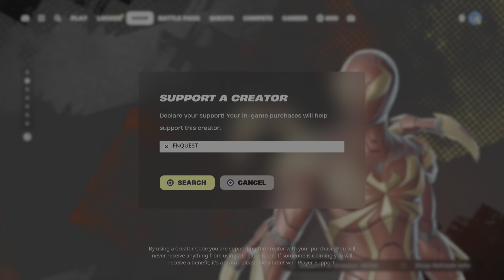Collect a Void Oni Mask in different Matches - Fortnite Week 1 Weekly Quest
Fortnite Chapter 6 Season 1 - Season Week 1 Weekly Quest: Collect a Void Oni Mask in different Matches (3)

🛒Support-A-Creator Code: FNQUEST in the Fortnite Item Shop